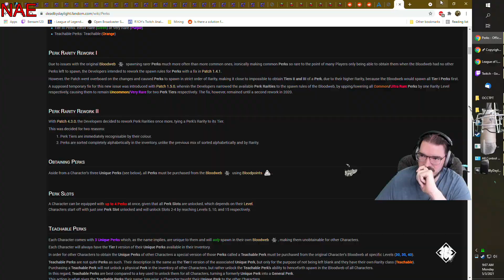SweatyVoiceComm Chronicles: That moment it all falls apart...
And it was going so well, even got some snazzy BM in there while trying to make coordinated plays! The Dungeon claims more hubris.